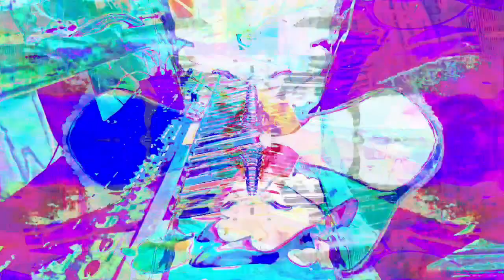Forms of sound made real from beyond all voids of nothingness - Structure without structure manifest